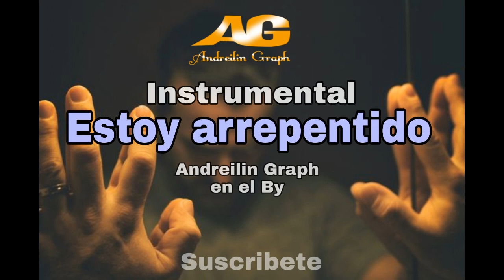estoy arrepentido Instrumental - Andreilin Graph en el by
Videos inter diarios

espero q le guste